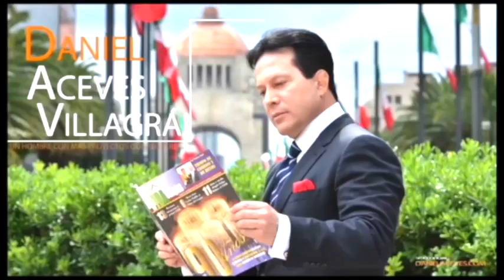Doctor Daniel Aceves Villagrán... Día Internacional del Deporte para el Desarrollo y la Paz 2024